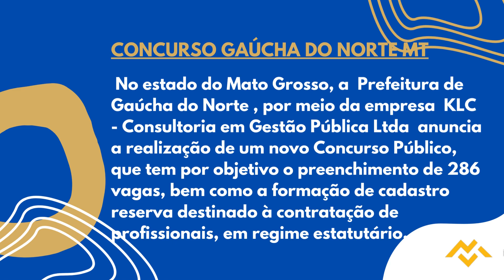Apostila PREFEITURA DE GAÚCHA DO NORTE MT 2022 Técnico em Radiologia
De acordo com o edital de abertura, Certame terá validade durante dois anos, contados a partir da homologação final dos resultados, com possibilidade de prorrogação por igual período.

Os interessados , podem se inscrever a partir de 27 de setembro de 2022 até o dia 12 de outubro deste mesmo ano, por meio do site da empresa KLC Concursos. Vale ressaltar que o valor da taxa de inscrição será entre R$80,00 a R$120,00.

➔ Cadastre-se para receber atualizações de todos os concursos 2022. Concurso Apostila PREFEITURA DE GAÚCHA DO NORTE MT 2022 👇